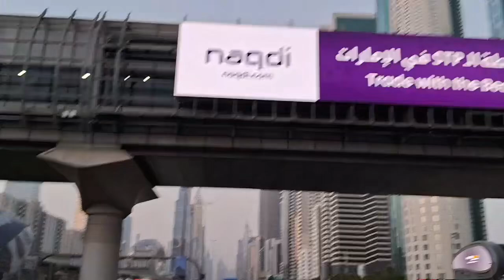Dubai Run .Join the world's biggest run on 24 November 2024. Source: Dubai Run